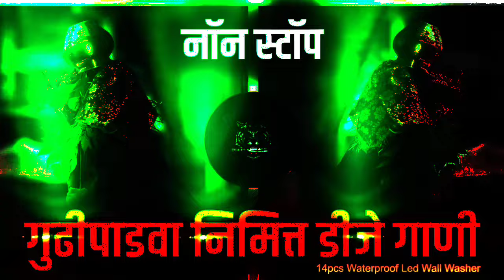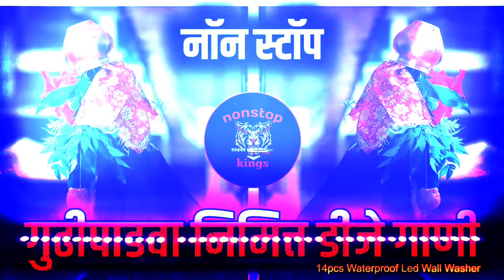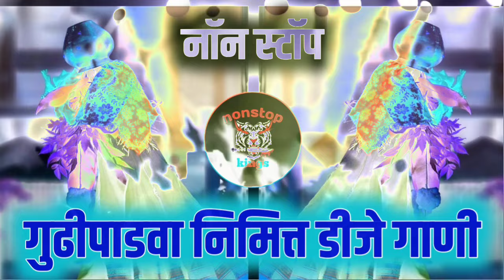गुढीपाडवा निमित्त डीजे गाणी | nonstop Marathi dj song | kadk dj song nonstop Marathi